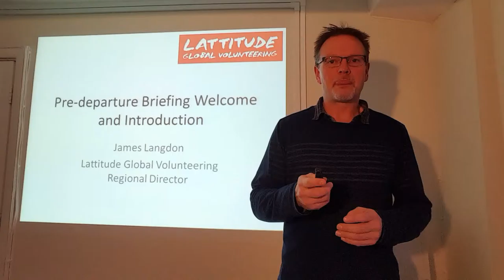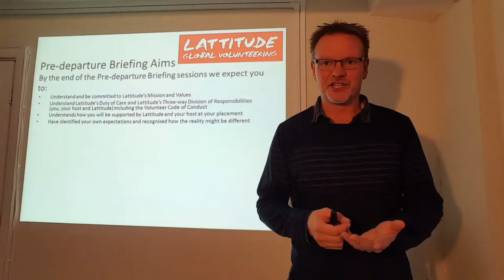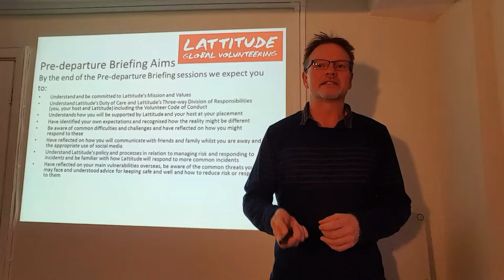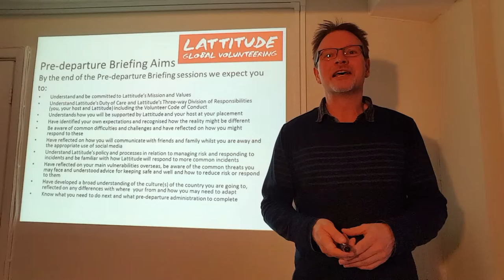Welcome & Introduction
Intro